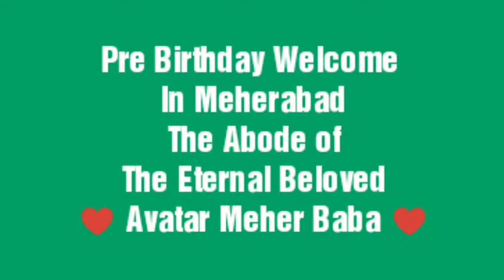Pre Birthday Welcome from Baba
Most amazing witnessing of not just the first rain but a windy cool thunder storm in the middle of hot summers. My pre Birthday Welcome from Baba and it culminated with a beautiful Angel in the skies.
It was really amazing. And this pic is a still shot from the video I took.. Just as I panned the phone this lovely Angel was like right there stretching arms.
Then a bit later I got guided that the Cloud Angel it's exactly like in my book the page number icons and Wowwwwww look at the message that opened up when I went to the book ♥️🙏💗😇 💖🌺🌸💝 Only His Love can bring such a wonderful welcome. Even lifetimes cannot repay Your Love for us. 😇

@ Avatar Meher Baba's Samadhi, Meherabad, Ahmadnagar

"The grace of the God-Man is like the rain, which falls equally on all lands irrespective of whether they are barren or fertile; but it fructifies only in the lands that have been rendered fertile through arduous and patient toiling. The rain falls on both rocks and the soil. But the water flows away down the rock, while the earth soaks it up. The rock does not derive any benefit from the rain, while the soil does. Although the rain falls equally on both, only the soil takes advantage of it. Similarly, my mercy and grace are on all. But only those on the plain deserve it, while those who go about as if they are on top of a high mountain do not benefit by it!” ❤️ Meher Baba

😇🙏♥️Thank You Lord for your Gift of Love

JAI MEHER BABA 🌺❤🌺